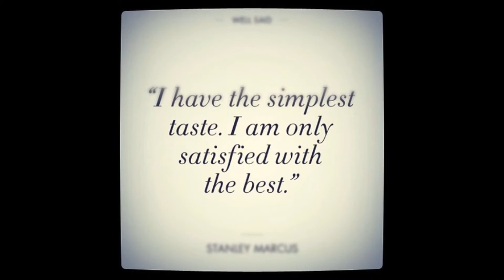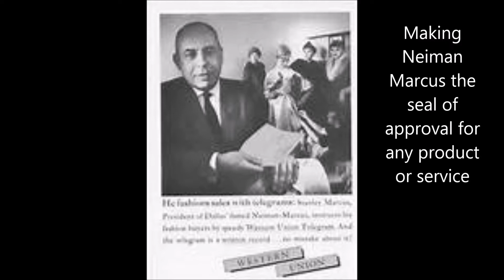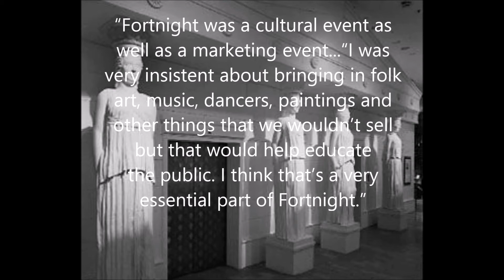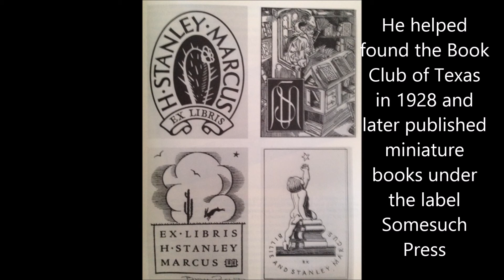stanley marcus tribute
A Tribute to Stanley Marcus